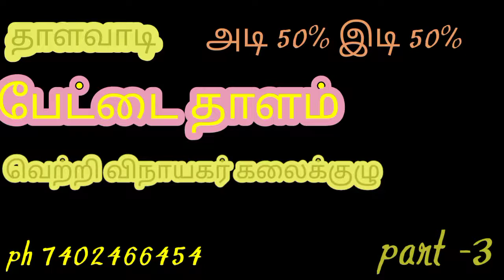thalavadypart -3 💯💯 ShriVetriVinayagar drums KalaiKulu Erode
adi50%edi50%
myaddress periyasamyGandhinagarparyayvachi paruvachipostErodedistrict TamilNadu
Sri vetri Vinayagar drums Kalai Kulu erode district fire dance premier Kuchipudi autumn vera level
ஸ்ரீவெற்றிவிநாயகர் கிராமிய தப்பாட்ட கலைக்குழு ஈரோடு ட(dt) தமிழ்நாடு